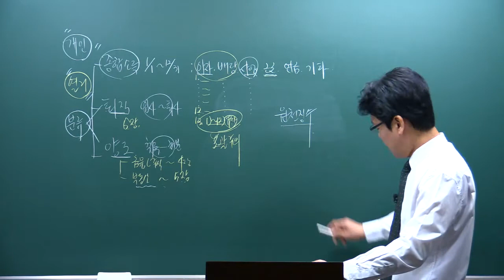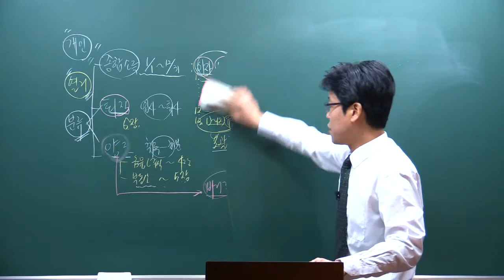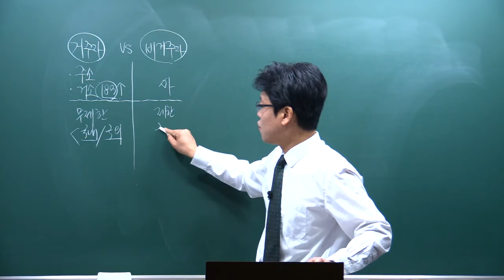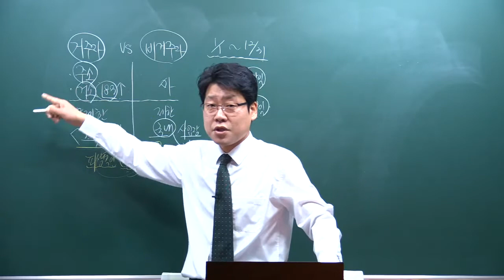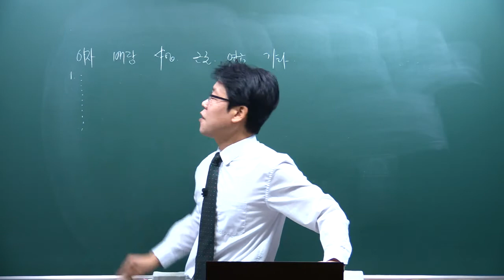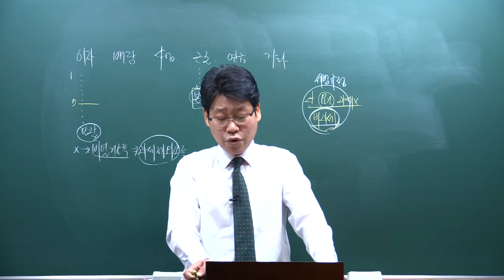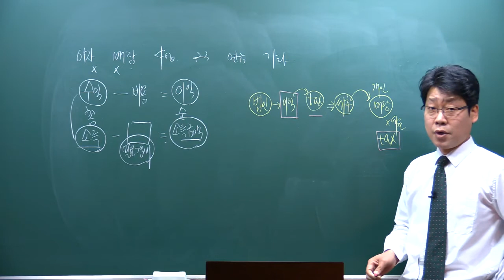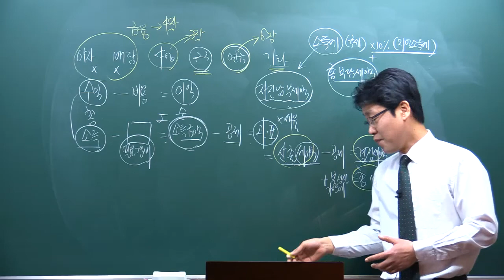[이패스] 2020 AFPK 세금설계 - 2장 소득세의 이해 p.37~53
2020년 교재에서 출제되는 21년 3월 AFPK시험, 이패스코리아에서 준비하세요!
부동산, 세금전문가 김종희 쌤의 강의로 이론 정리 샤르륵!
2021년 첫 시험 합격을 기원합니다!